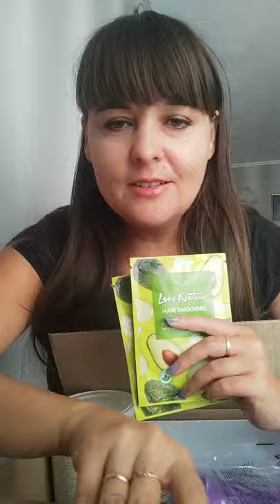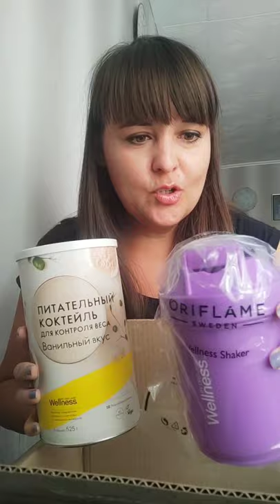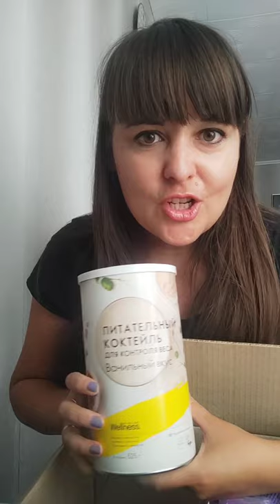Распаковка и обзор заказа по 12 каталогу Орифлэйм. Oriflame.